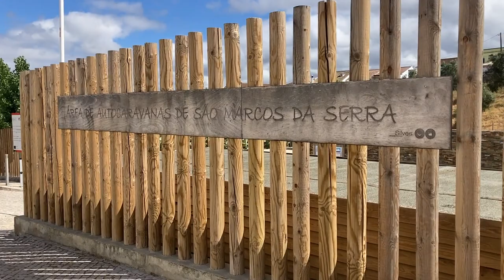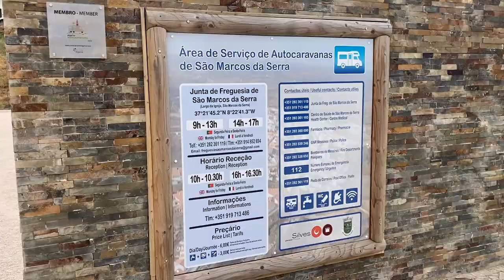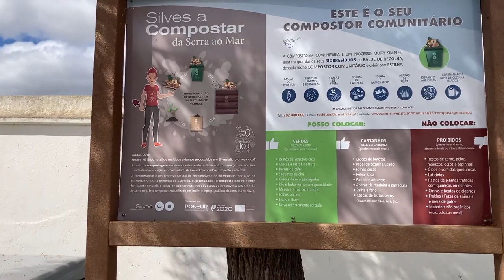Sao Marco da Serra, craintifs s'abstenir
Une aire de camping car très sympa mais pas facile d'accès... des ruelles, des panneaux pas très efficaces. Garre aux ruelles !

  🎼 merci aux musiciens
Adventure Beyond by Alexander Nakarada